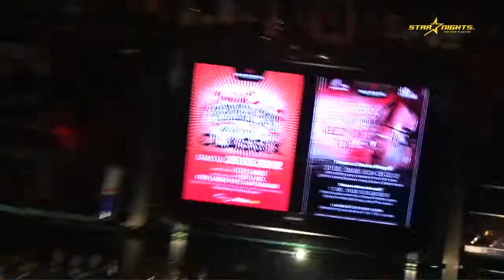Ausgangsfieber - Quarantäne-Zone Bar Rouge Basel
Das Partyvirus Tanzpferd berauscht die Gäste in luftiger Höhe!